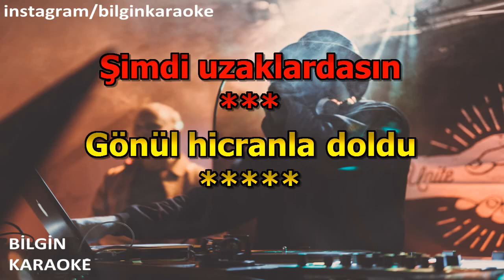Ahmet Özhan - Şimdi Uzaklardasın (Karaoke) Türkçe